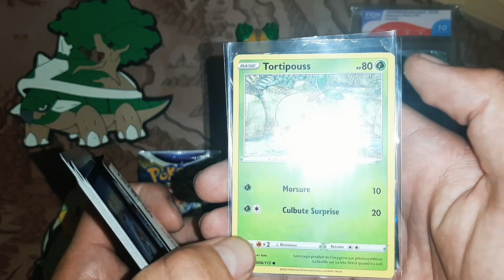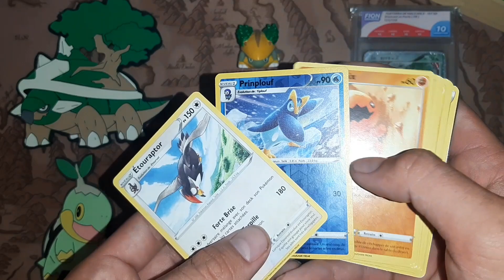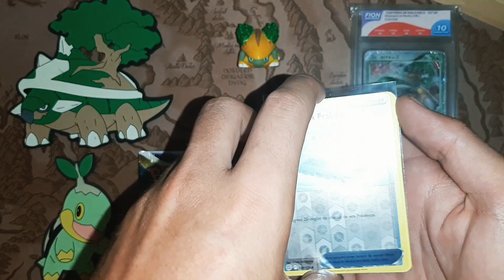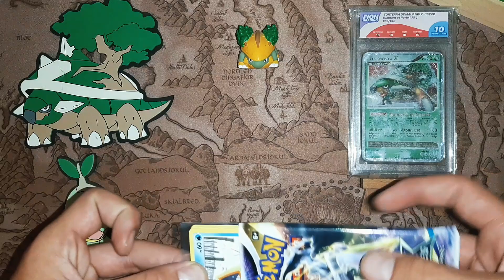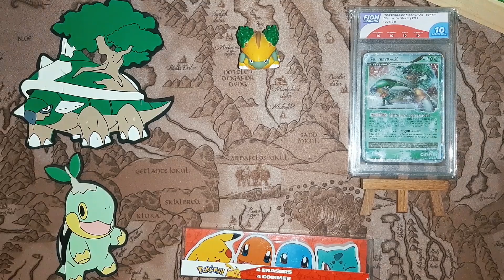Je tire un dracaufeu pour mon anniversaire ! Réception Pokémon #17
Vinted : Mpaillou35